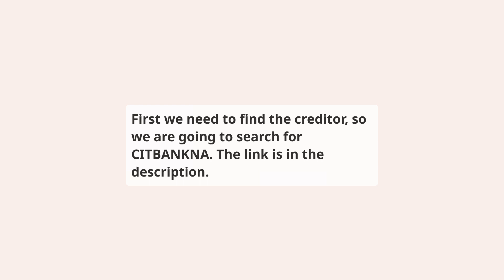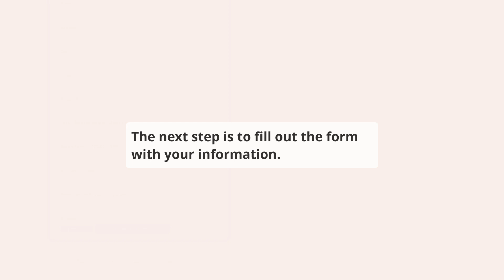How to repair CITBANKNA on your credit report for free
⬇️ CHECK BELOW ⬇️

This video shows you how to repair Citigroup Inc reporting CITBANKNA account on your credit report, this should be done if you have a dispute with the creditor or if you have a collection account that you want to remove from your credit report.